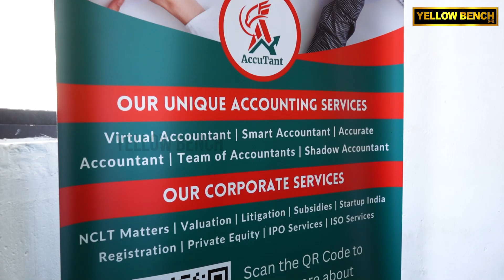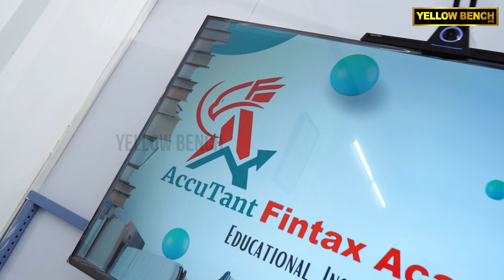படிச்சு 10 வருஷம் ஆகி இருந்தாலும் கவலைப்படாதீங்க - 100% Placement Confirm | Eye Opening Interview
AccuTant FinTax Academy - Accounting Course | Placements | Audit & Tax Consultant
2nd Floor, Radial House Block-14, 6, Anna Nagar W Ext Rd, Welcome Colony, Chennai, Tamil Nadu 600101
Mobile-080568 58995